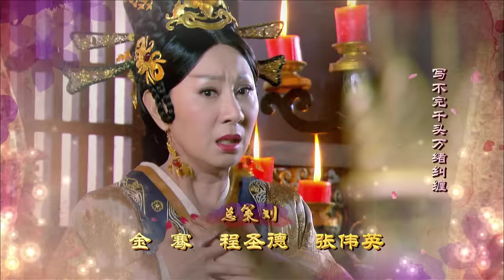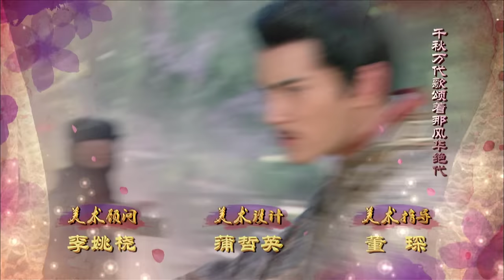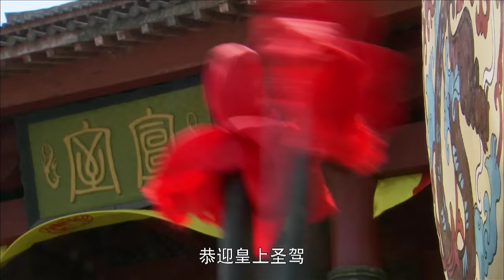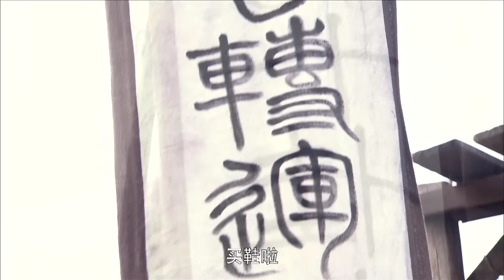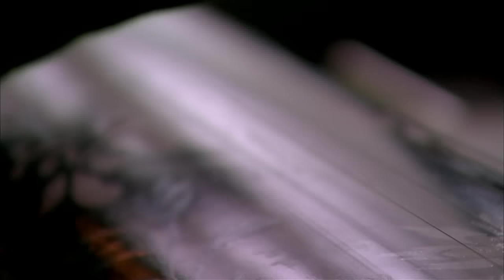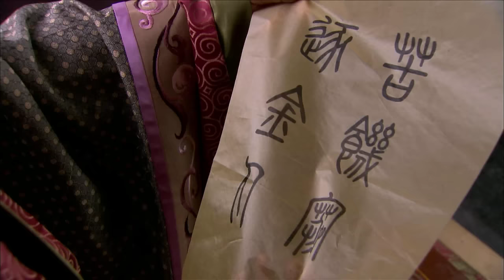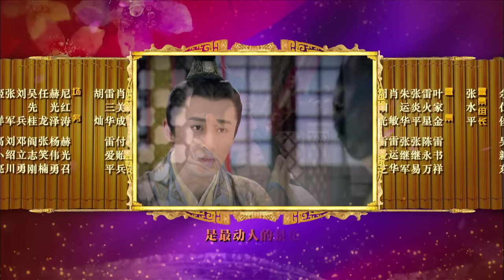卫子夫 The Virtuous Queen of Han 01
卫子夫，一介歌女，没有娇艳媚态与显赫家势，却接过皇后玺绶，成为一代贤后，伴随威仪不凡、世称汉武大帝的刘彻身旁……
那一年，刘彻初登大统，壮志冲天。一次猎鹿而归，祖母窦太后的贺礼，竟是几名请刘彻亲政的重臣之死。无奈羽翼未丰的他只能作乐掩饰内心悲愤。
此时，身为平阳侯府下人的子夫正在偷练歌舞，她富才情，却不求显贵，只望弟弟卫青前程远大。
子夫与卫青上街办货，命运没让她遇见儿时挚友段宏，却碰上佞臣韩嫣以金丸戏贫民。子夫营救危坐马车旁的孩童几乎受伤，得卫青惊马所救。韩嫣受伤，喝令追捕二人。
子夫逃走时误闯酒筵，以机智获三位贵人相救，包括刚免官的丞相窦婴。窦婴邀书民情作酬，子夫写下六字，也写下与刘彻的不解缘。
席中的段宏望着匆匆告别的子夫，似乎感觉到，眼前正是童年逃难失散、赠梳作别，现在自己寻寻觅觅的伊人，急急追出…